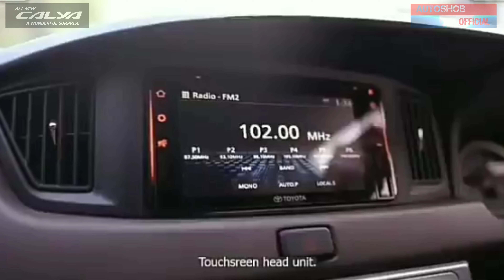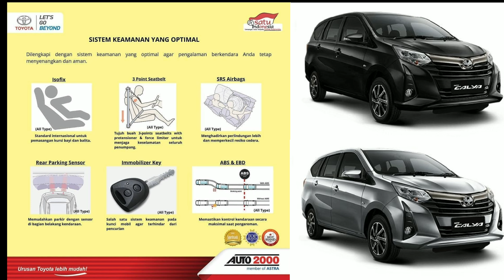Lebih Laris Dari Toyota Agya! Inilah Alasan New Calya Jadi Pilihan Favorit Keluarga Muda Indonesia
Toyota Calya adalah jawaban atas tuntutan adanya MPV di kalangan LCGC. Bersama Sigra, mobil ini menyuguhkan kesederhanaan yang bisa diandalkan serta layak untuk digunakan sebagai kendaraan harian. Toyota Calya E dengan transmisi manual adalah yang paling murah diantara yang lain. Meski begitu, fiturnya sudah cukup lengkap.

Ada soket listrik untuk isi ulang baterai gadget, AC, airbag. Dari luar, membedakannya dengan tipe G harus agak teliti. Pelek sama-sama 14 inci, dengan motif serupa. Anda akan menemukan perbedaan di depan. Ya, tidak ada foglamp di tipe E. Ditambah, tidak ada lagi varian perseneling otomatis untuk tipe ini.

New Toyota Calya facelift.
Mobil tersebut juga membawa sedikit ubahan di sisi interior dan eksteriornya. Untuk mesin, kedua mobil Daihatsu Sigra dan Toyota Calya sama sekali tidak ada yang berubah. Keduanya masih menggunakan mesin yang sama dengan model lawas.

Untuk Calya, sentuhan improvement pada sisi eksterior diwujudkan melalui desain eksterior anyar yang didukung oleh kehadiran fitur-fitur terbaru seperti, LED Headlamp baru, Retractable Outer Mirror atau spion otomatis baru (tipe G), desain front grill baru dengan elemen chrome gelap, garnish pintu bagasi belakang dan velg anyar.

Tidak ketinggalan, ada juga sentuhan penyegaran pada interior. Pembaruan di sisi interior diklaim tak hanya mampu mewujudkan kesan makin lebih nyaman, hangat, dan lega, tapi juga meningkatkan kesan prestige, dalam berkendara dengan New Calya.

Interior baru New Calya hadir dengan aplikasi warna coklat gelap yang melapisi dashboard dan kursi pengemudi maupun penumpang untuk semua tipe. New Calya juga dilengkapi dengan fitur lainnya antara lain, New Touchscreen Head Unit (tipe G), New Audio Steering Switch (tipe G), New Under Seat Compartment Tray (tipe G A/T), iluminasi pada pedal transmisi otomatis (tipe G A/T), Driver Seat Back Pocket (tipe G), serta Front Console Box (tipe G).

TAM memperkenalkan Calya pada Juli 2016 lalu, begitupun dengan Sigra. Enam bulan setelah peluncuran Calya, pihak TAM menyebut Calya berhasil memberikan kontribusi dalam meroketkan pasar Entry MPV dimana segmen ini menjadi 4 kali lebih tinggi dibandingkan dengan tahun sebelumnya, dari 20.731 unit pada 2015 menjadi 96.172 unit di tahun 2016. Hingga Agustus 2019 atau 3 tahun setelah diluncurkan ke pasar, penjualan Calya mencapai 214.977 unit.

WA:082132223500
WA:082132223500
SHOBIRIN TOYOTA AUTO2000 TUBAN-BOJONEGORO-LAMONGAN
NGOMONGIN TOYOTA ingat SHOBIRIN PASTINYA